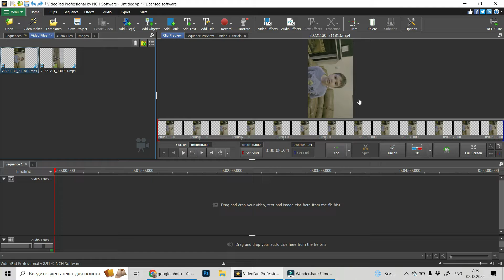How To Rotate Video Clip Or Image In VideoPad | Let`s Do Tech | VedeoRad Tutorials | Dari Frents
In this video, you will see how to ROTATE in VideoPad